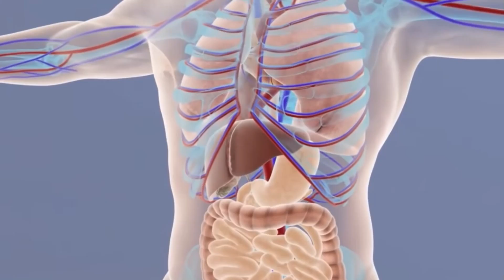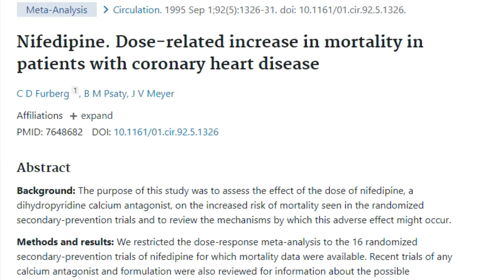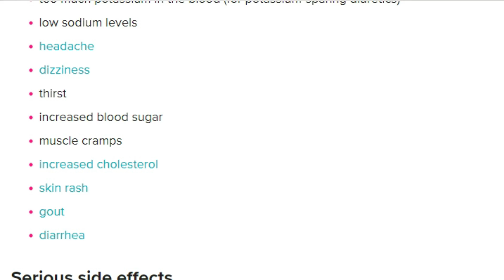কি করে লক্ষ লক্ষ মানুষ এই একটি পদক্ষেপ নিয়ে ওষুধ ছাড়াই পুনরায় সুস্থ হতে পারে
References:

1. Gubin D.G. et al. (2016). “Daily melatonin administration attenuates age-dependent disturbances of cardiovascular rhythms.” Curr. Aging Sci., DOI 10.2174/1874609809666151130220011
2. Cheer FA, et al. “Daily nighttime melatonin reduces blood pressure in male patients with essential hypertension.” Hypertension. 2004;43(2):192-197.